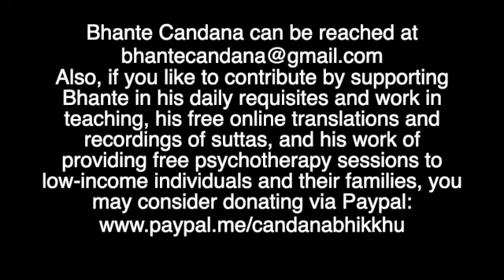Week 47 - Mahā Parinibbāna Sutta: "Great Discourse on Lord Buddha's Final Release," DN 16 (f).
Sutta Exploration Series and Q & A, with Bhikkhu Candana Week 47

Part Six of the Mahā Parinibbāna Sutta: "Great Discourse on Lord Buddha’s Final Release" - DN 16 (From the Dīgha Nikāya (Long Discourses of the Buddha).

PDF link to a free digital copy of the Sutta can be obtained from the

In this week's discussion, Bhikkhu Candana continued covering the Mahā Parinibbāna Sutta for the sixth consecutive week, whereby he explored the events pertaining to Lord Buddha's final few days prior to His Final Full Release. Bhante focused on several key areas such as the human interactions taking place between The Blessed One and the Ven. Ānanda, including when we hear Lord Buddha describe the rare qualities of Ven. Ānanda, as well as the Ven. Ānanda's grief at the prospect of his Teacher's passing.

Here, Bhante also discussed the importance of samvega (urgency), which Lord Buddha kept reminding both Ven. Ānanda, as well as the other Bhikkhus present.

While elaborating on the story of Subhadda, a wandering ascetic from a different sect who ends up becoming the last personal disciple of Lord Buddha, Bhante emphasized that the Dhamma is nothing like any other religion or tradition out there which doesn't have as its backbone the Noble Eightfold Path. We hear Lord Buddha himself emphasizing that so long as any school or thought or religious practice lacks the Noble Eightfold Path, in its entirety, then it cannot possibly produce individuals belonging to the first, second, third, or fourth levels of Sainthood. In this manner, Subhadda's doubts are cleared, and he becomes a Bhikkhu, and not long after...an Arahant.

May it be helpful.

Note: Bhante Candana can be reached at If you like to contribute by supporting Bhante in his daily requisites and living expenses, as he continues teaching the Dhamma along with his continued project of retranslating and recording of the Pāli Suttas, by making them freely available online, then you may consider making a donation via Paypal